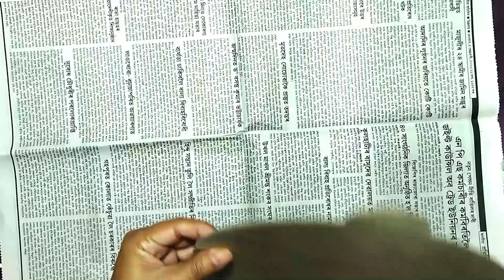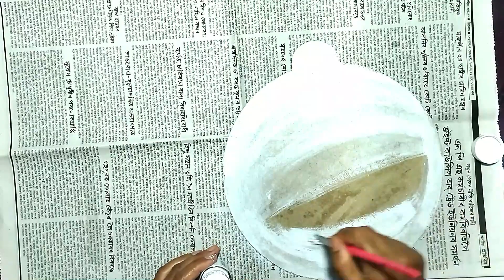Mandala art and washi tape wall hanging| How to do Mandala art| Easy Mandala art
Mandala art| How to do Mandala art| Easy  Mandala art| wall hanging
 In this video I am going to show how to make easy handmade Wall hanging. Easy step by step procedure given in this video to make your own special handmade Wall hanging. This video includes some very easy Wall hanging making for Wall decor. These Wall hanging make your Home very special. This are best Wall hanging card for home decor.